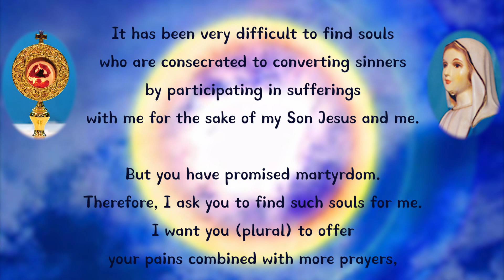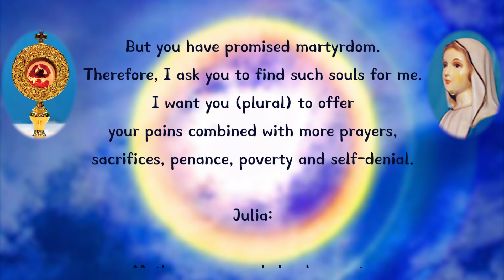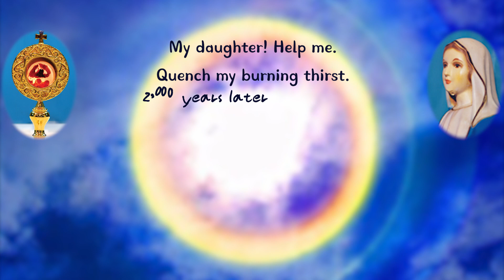October 21, 1986 God the Father's just anger has reached an extremely high level.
God the Father's just anger has reached an extremely high level.

While I was offering an evening prayer, the warm voice of the Blessed Mother came from her statue.

THE BLESSED MOTHER:

My daughter, my beloved daughter! Listen to my words well. I have implored with tears at many places in the world. It has been very difficult to find souls who are consecrated to converting sinners by participating in sufferings with me for the sake of my Son Jesus and me.

But you have promised martyrdom. Therefore, I ask you to find such souls for me. I want you (plural) to offer your pains combined with more prayers, sacrifices, penance, poverty and self-denial.

Julia:  . . . Mother, your words be done unto me.

THE BLESSED MOTHER:

Thank you. The sins in the world are so numerous that God the Father's just anger has reached an extremely high level.

(Shedding tears)  My daughter! I will call the religious. Through them, I will blow my spirit into those of my children who do not know me and let the light shine from them like a river. But how can they understand my words, if they keep their hearts closed?

My daughter! Help me. Quench my burning thirst.